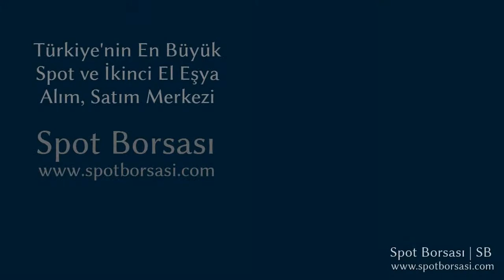Bellona Asya Majör Koltuk Takımı Tanıtımı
Bellona Asya Majör Koltuk Takımı tanıtımı. Koltuk Takımı, alım ve satımı yapmak için linkine tıklayınız. Spot Borsası, Türkiye'nin En Büyük Spot ve İkinci El Eşya Alım Satım Pazarı